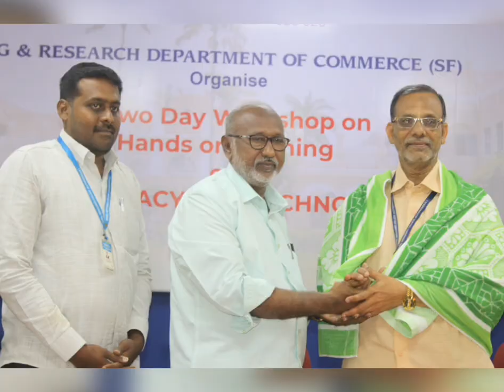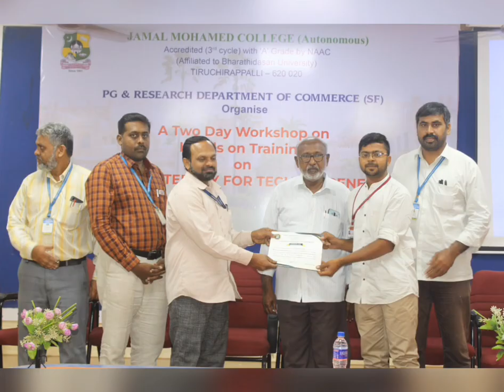HANDS ON TRAINING ON DIGITAL LITERACY FOR TECHNOPRENEURS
PG & RESEARCH DEPARTMENT OF COMMERCE (SF - MEN)
 TWO DAY WORKSHOP ON HANDS ON TRAINING ON DIGITAL LITERACY FOR TECHNOPRENEURS  - Dr. K SHEIK FAREETH